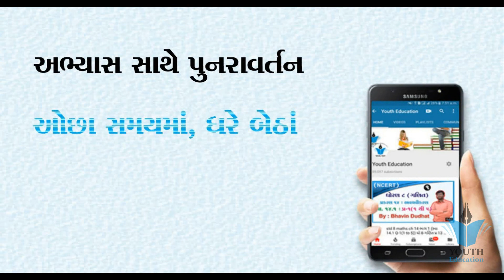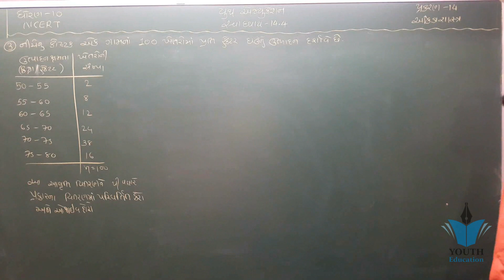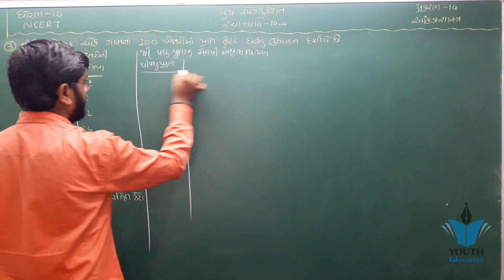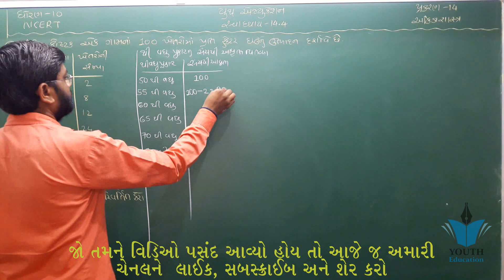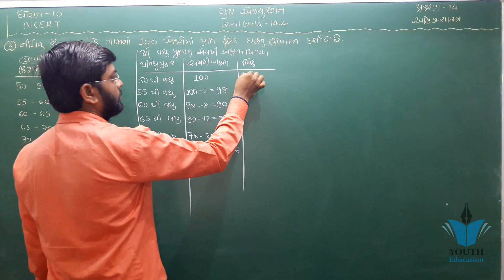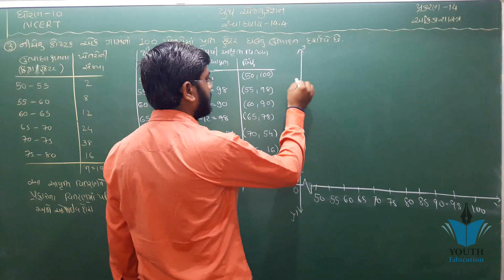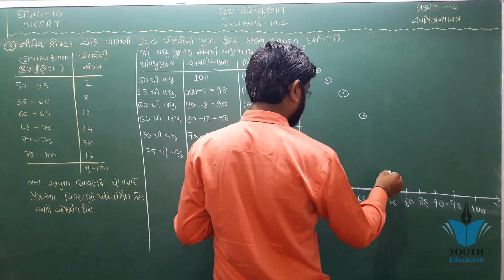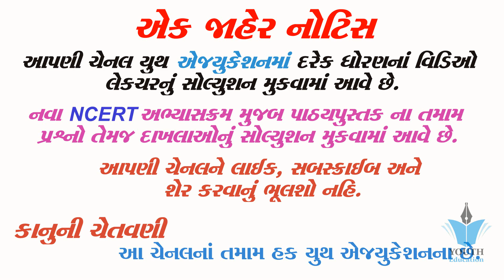std 10 maths ch 14 ભાગ 25 સ્વા 14.4 Q-3 આંકડાશાસ્ત્ર NCERT Course By : Bhavin Dudhat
Chapter 14 Statistics class 10 maths (All Questions solved)

Statistics - Mathematics Class 10 CBSE

Chapter 14 Exercise 14.1 (Q3 by Step deviation) STATISTICS of Maths class 10

Chapter 14 Ex 14.3 (All about Median, Q1) Class 10 maths

Chapter 14 Exercise 14.2 (Q3) STATISTICS of Maths class 10

Statistics Chapter 14 Class 10 Maths NCERT

Chapter 14 Exercise 14.1 (Q2 by Assumed mean method) STATISTICS of Maths class 10

Chapter 14 Statistics Ex 14.1 Introduction Class 10 Maths NCERT

Chapter 14 Exercise 14.4 (Q1 and Intro to Ogive) STATISTICS of Maths class 10

how to find mode in statistics (English) ll cbse class 10 maths NCERT chapter 14 statistics

Chapter 14 Exercise 14.3 (Q2) STATISTICS of Maths class 10

Chapter 14 Exercise 14.3 (Q3) STATISTICS of Maths class 10

Chapter 14 Exercise 14.2 (Q2) STATISTICS of Maths class 10

Statistics Class 10 Example 8 Chapter 14 Maths NCERT

Chapter 14 Exercise 14.1(Q1, Example- 1 by Direct method) STATISTICS of Maths class 10

Statistics Ex. 14.3 Q - 3 (NCERT Maths Class 10th)

Std-10 | Maths | Chapter 14 Exercise-14.1 (Part-1) (આંકડાશાસ્ત્ર) Statistics in Gujarati
14 ankadashastra std 10 maths
STD 10 Subject Maths Chapter 14 Demo
Std-10 | Maths | Chapter-14 Exercise-14.3 (આંકડાશાસ્ત્ર) (part-1) in Gujarati
Std-10 | Maths | Chapter 14 Exercise-14.2 (આંકડાશાસ્ત્ર) Svadhyay-14.2 in Gujarati
Std-10 | Maths | Mathematics Chapter 14 Exercise-14.1 (Part-2) (આંકડાશાસ્ત્ર) Statistics in Gujarati
Std-10 Maths | Chapter-14 Exercise-14 (Svadhyay-14) (આંકડાશાસ્ત્ર) (part-1) in Gujarati
Std-10 Maths | Chapter-14 Exercise-14 (Svadhyay-14) (આંકડાશાસ્ત્ર) (part-2) in Gujarati
std 10 maths ch 14 imp (આંકડાશાસ્ત્ર) march 2019

std 10 Maths ch 14 (આંકડાશાસ્ત્ર)
New Syllabus for std 10 Maths for Gujarati medium students - Etuition Gujarati
std 10 maths ch 14 imp

std 10 Maths ch 14 (આંકડાશાસ્ત્ર) મધ્યક મેળવવાની શોર્ટકટ રીત - By : Mayur Vanparia
Std 10 Maths MCQ - Board Exam Tips for March 2019
ધોરણ 10 આંકડાશાસ્ત્ર | Bahulak and madhysth | બહુલક અને મધ્યસ્થ | Statistics class 10 Maths
14 ankdashastra | આંકડાશાસ્ત્ર | Class 10 maths | 14 ankadashastra std 10 ganit
std 10 Maths ch 14 (આંકડાશાસ્ત્ર) બહુલક મેળવવાની શોર્ટકટ રીત - By : Mayur Vanparia
Std-10 | Maths | Chapter 14 આંકડાશાસ્ત્ર (સૈદ્ધાંતિક માહિતી) (Chapter-14 Statistics - Theory)

Chapter 14 Class 10 Maths सांख्यिकी Part 1

Chapter 14 Statistics Ex 14.4 Intro Class 10 Maths NCERT

Chapter 14 Exercise 14.2 (Q1) STATISTICS of Maths class 10

Chapter 14 Statistics Ex 14.3 Q1 Class 10 Maths NCERT

Class 10 Maths Chapter 14 Exercise 14.1 Q 4 to 6

Chapter 14 Exercise 14.4 (Q3) STATISTICS of Maths class 10

10th Maths Chapter 14Chapter 14 Statistics Ex 14.1 Q3 Class 10 Maths NCERT

10th class Maths in hindi Online video Lectures to (सांख्यकी ) chapter 14 Ex-14.1 Question-1

Statistics Ex 14.4 Q - 1, CBSE Class 10th Maths

Chapter 14 Statistics Ex 14.4 Q2 Class 10 Maths NCERT

Statistics Ex 14.2 Q - 1, NCERT Solutions Class 10th Maths

Chapter 14 Statistics Ex 14.4 Q1 Class 10 Maths NCERT

Q. No. 2. Ex 14.3. Ch 14 STATISTICS सांखियकी Class 10th Maths Rbse Cbse Ncert Solution In Hindi

Chapter 14 Exercise 14.1 (Q8) STATISTICS of Maths class 10

STATISTICS: Mean, Median, Mode - Class 10th & NTSE - 01/10

Statistics Ex 14.3 Q - 7, Class 10th Maths

Statistics Ex. 14.3 Q-4, CBSE Class 10th

Statistics Ex 14.1 Q - 2, CBSE Maths Class 10th

Chapter 14 Exercise 14.1 (Q9) STATISTICS of Maths class 10

Chapter 14 Exercise 14.1 (Q4) STATISTICS of Maths class 10

Statistics Ex 14.2 Q - 3, CBSE Class 10th Maths

Chapter 14 Statistics Ex 14.3 Q3 Class 10 Maths NCERT

Chapter 14 Exercise 14.1 (Q5) STATISTICS of Maths class 10

Statistics Ex 14.3 Q - 6, NCERT Class 10th

Statistics Ex 14.1 Q - 4, Class 10th Maths

Statistics Ex 14.2 Q - 4, Mathematics Class 10th

Statistics - Class 9 Maths - Chapter 14